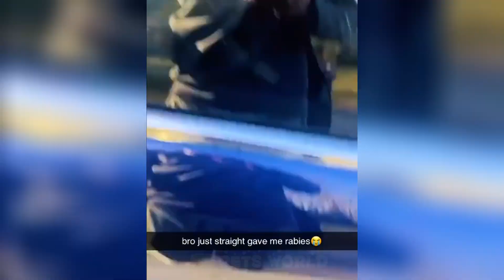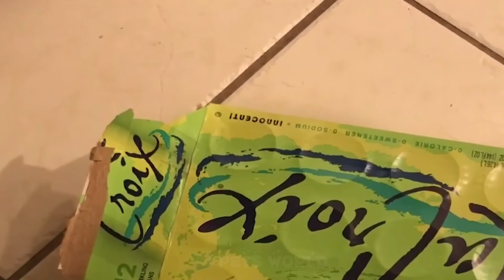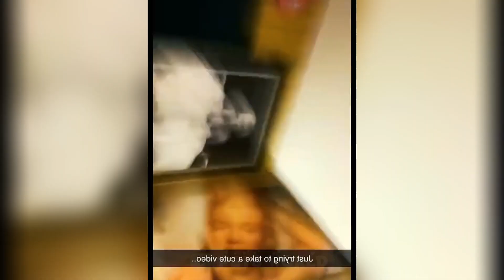Funniest Animals 2023 😂 Funniest Cats and Dogs Videos 😺🐶 Part 519 | Pets World